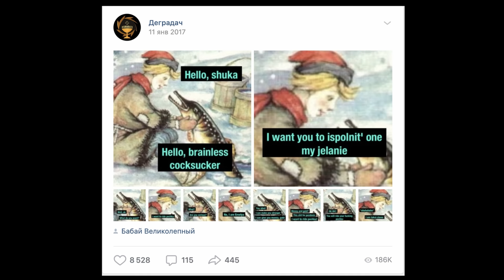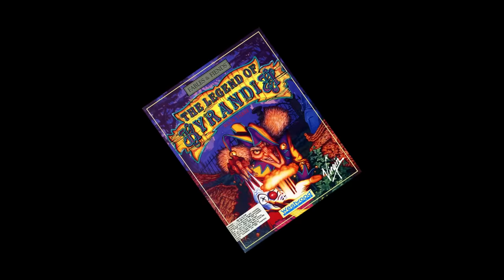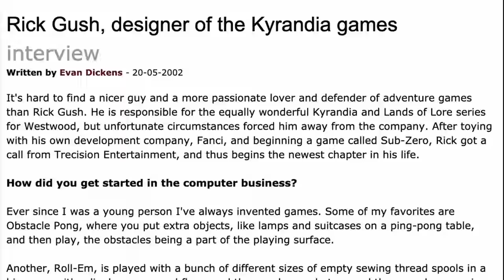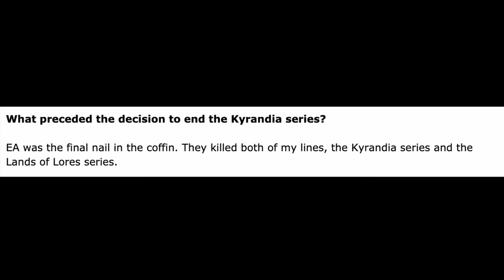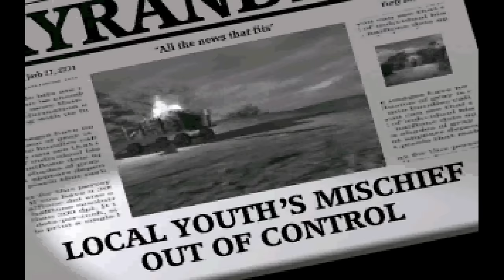The Legend of Kyrandia, Book Three. Malcolm's Revenge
Получить подарки в World of Tanks (Важно! Танк Т2LT, неделя премиум-аккаунта и 400 тыс. кредитов выдается при регистрации нового аккаунта)